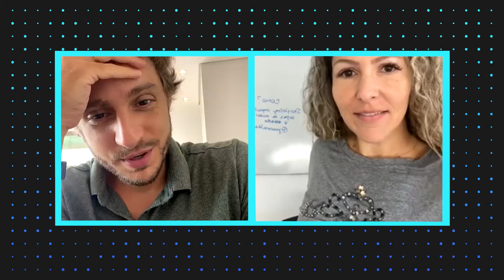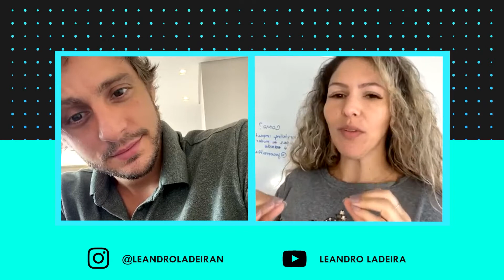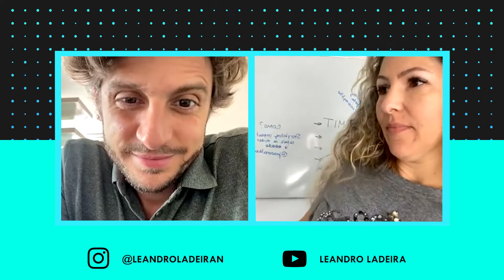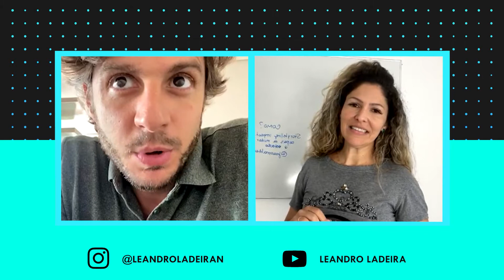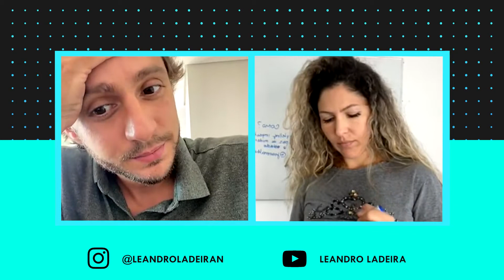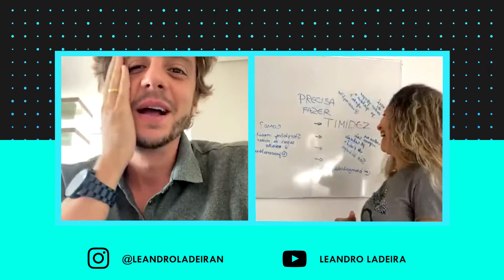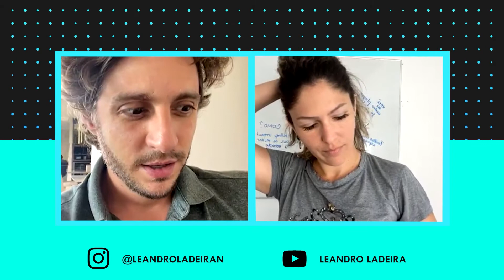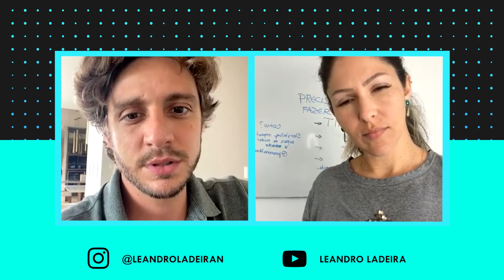Ep. 98 - Como agregar valor ao seu produto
No episódio de hoje, converso com Helena Alvine, responsável por um curso que ajuda as pessoas a terem mais confiança na hora que precisam perder a vergonha de mostrar a cara e falar sobre o que é necessário.

A gente bate um papo sobre como agregar valor ao produto utilizando estratégias que são necessárias para que seu negócio funcione como você quer e alcance o sucesso.

Esse podcast vai instigar sua reflexão sobre o imprescindível quando o foco é atração e conversão, pensando em se livrar das inseguranças e, além disso, atrair e converter, atingindo seu objetivo.